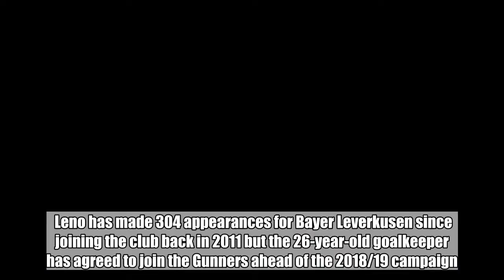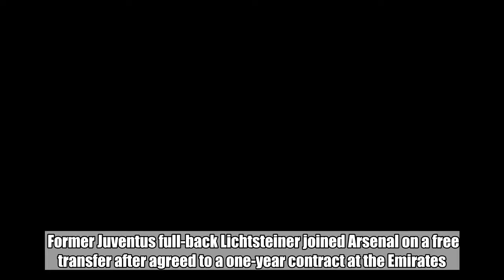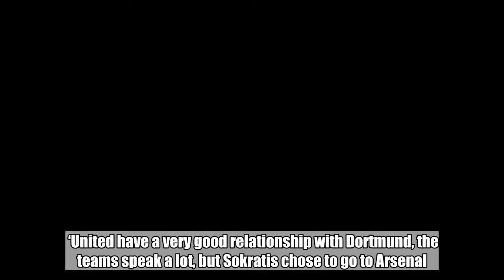Done deal: Arsenal to announce major £22m signing on Tuesday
Arsenal are set to announce the signing of Bernd Leno on Tuesday, according to reports in Germany.  Leno has made 304 appearances for Bayer Leverkusen since joining the club back in 2011 but the 26-year-old goalkeeper has agreed to join the Gunners ahead of the 2018/19 campaign.  It’s understood Arsenal have wrapped up a deal for Leno for a fee of around £22million, with Unai Emery determined to bring in competition for Petr Cech.  German outlet  claims Arsenal will unveil the Germany international on Tuesday.  Cech, who turned 36 last month, is likely to be demoted to reserve ‘keeper and could be tempted to leave the club in search of guaranteed playing time.  The north London giants have already completed the signing of Stephan Lichtsteiner.    Former Juventus full-back Lichtsteiner joined Arsenal on a free transfer after agreed to a one-year contract at the Emirates.  Borussia Dortmund centre-back Sokratis Papastathopoulos is also on the verge of a switch after undergoing a medical.  Sokratis’ father revealed that his son turned down the advances of Manchester United to join Arsenal.  ‘There was interest from United but for July, he had to wait until July for United,’ Charalambos Papastathopoulos told Greek radio station .  ‘United have a very good relationship with Dortmund, the teams speak a lot, but Sokratis chose to go to Arsenal.’